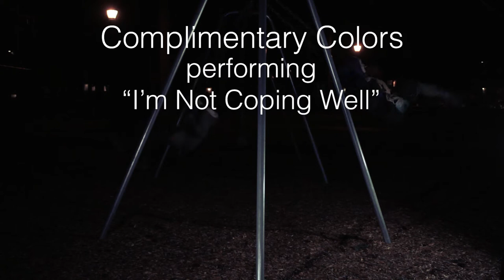Side Alley Sundays-Complimentary Colors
Happy Holidays! Weather got you feeling like a popsicle? Let Complimentary Colors warm you up with some smoking harmonies in their tune, "I'm Not Coping Well". It was a swinging time working with Camille and Ashley, and we know you'll love what you hear. So grab your blanket, and curl up by the fire with some piping hot chocolate while you enjoy this winter serenade!

If you like what you hear, give them a like on Facebook!